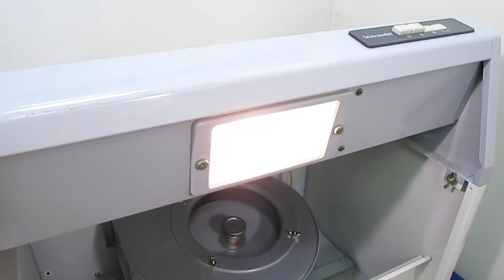タカラスタンダード レンジフードファン VU-60R